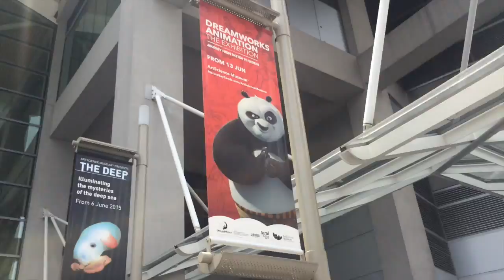Abort mission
Trying out vlogging. Need more practice, need to be more articulate.

8 August. Planned to view some airshow by the black knights. But, have not idea where it would be held exactly.

Wanted to go for the free exhibitions at Artscience Museum, but the queue was too long.

Ended the day by visiting the National Museum, Masak-masak exhibition

Tomorrow shall be a better day.